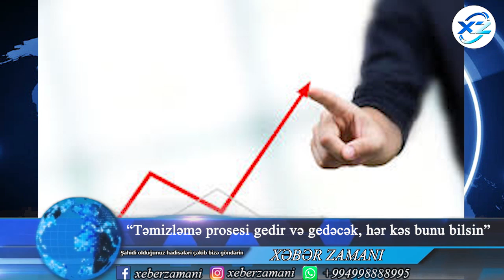Prezident məmurlara xəbərdarlıq etdi: “Təmizləmə prosesi gedir və gedəcək, hər kəs bunu bilsin”